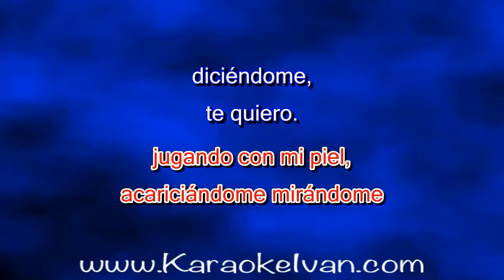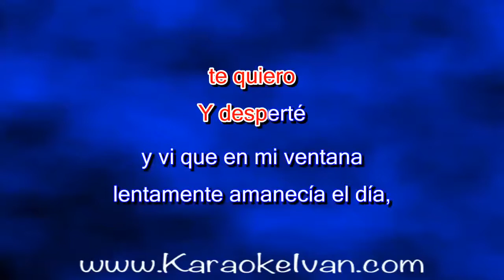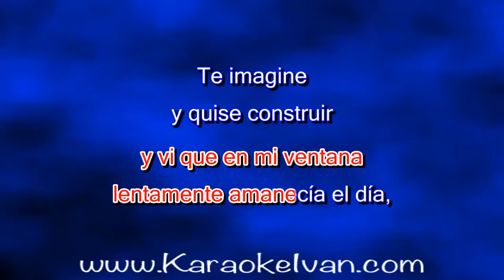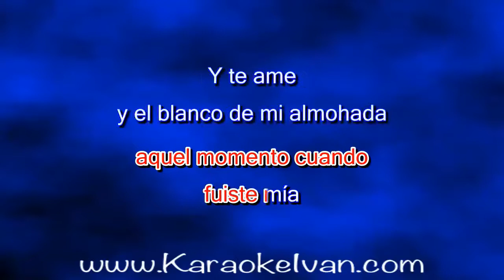Ivan - Soñarte KARAOKE